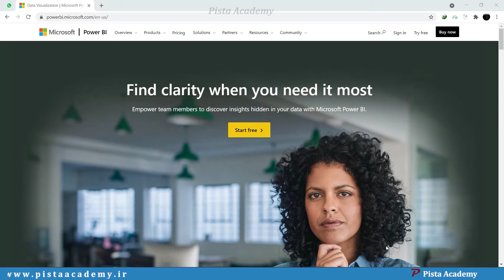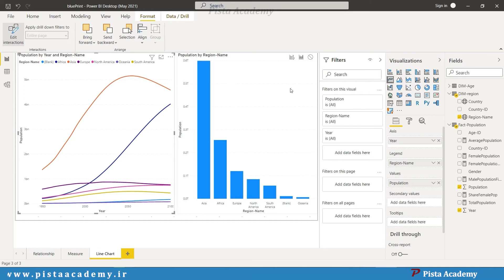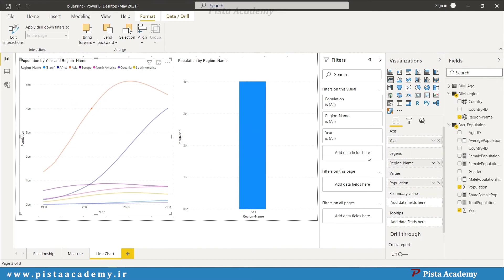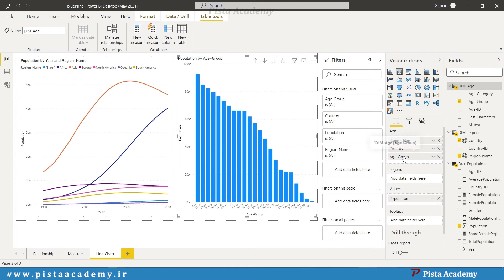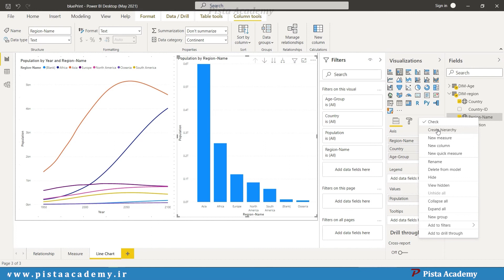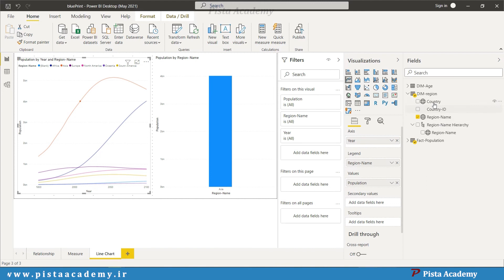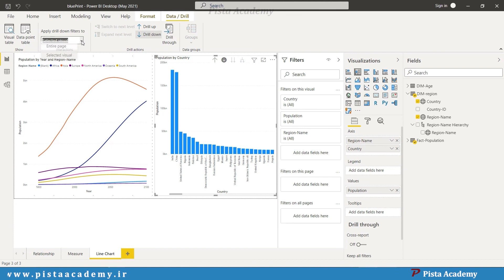آموزش نرم افزار Power BI - جلسه بیست و ششم